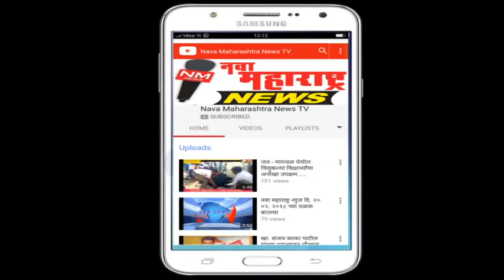कोगनोळी: अज्ञात वाहनाच्या धडकेत काशिनाथ कानडे या युवकाचा मृत्यू:नवा महाराष्ट्र न्यूज